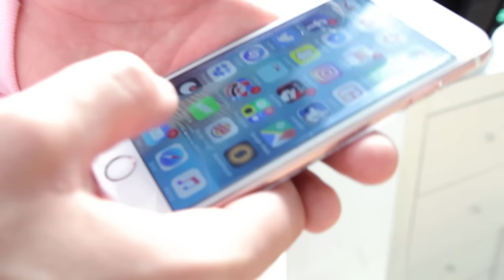MIRA QUÉ YOUTUBER BAILA!: ENSAYO FRAN COEM | Uy Albert!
Fran Coem es el penúltimo youtuber de esta primera edición de MIRA QUÉ YOUTUBER BAILA!
Fran será el único chico de esta edición, y como muchos ya sabéis  es conocido por ser bailarín profesional, aunque esto no será un reto fácil para él!
Su coreografía será sin duda la más complicada, al ritmo del K-Pop, estilo musical que tanto le gusta.. A tope con "BANG BANG BANG", del grupo Big Bang!

Escuela de danza: IDANCE (Madrid)

UY!

También podéis seguirme por:

• Vine: UY.Albert
• UpClose: UyAlbert

UY ALBERT!
Apartado de Correos 17015
28080 Madrid (España)